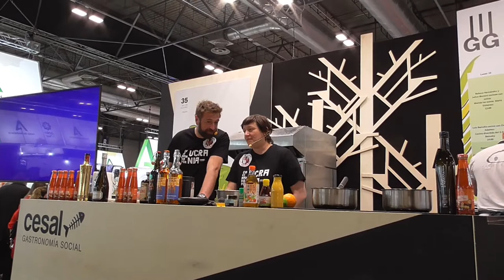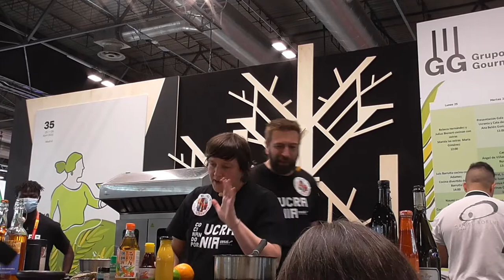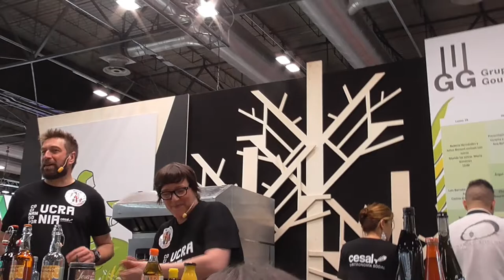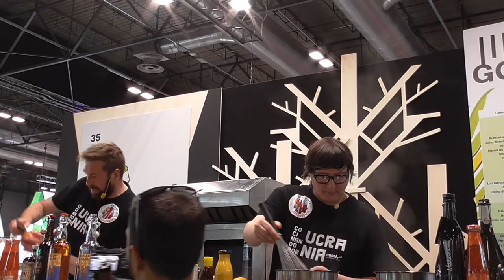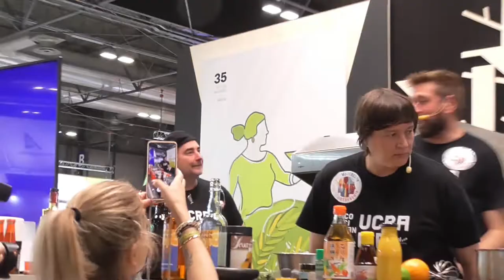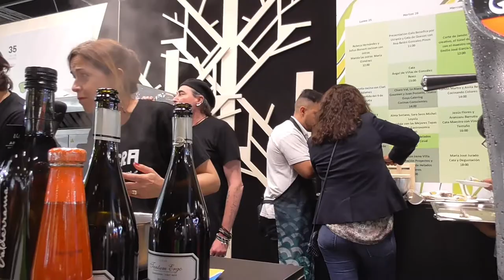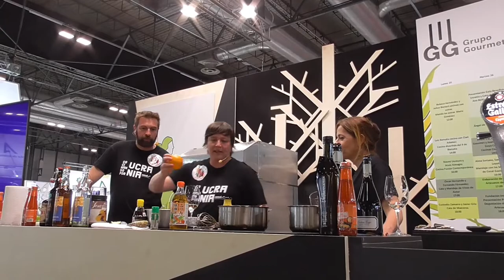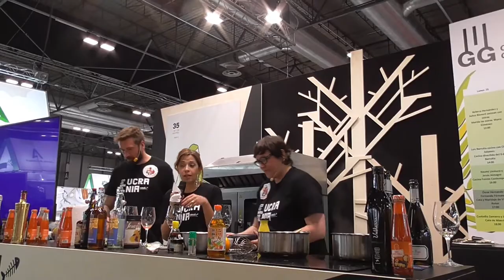JULIUS BIENERT Y REBECA HERNANDEZ HICIERON SHOWCOOKING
Hola amigos bienvenidos a "La cocina de España". Este video lo hice en el salón gourmets en el IFEMA Madrid. Hicieron un showcooking el chef Julius Bienert y la chef Rebeca Hernández concursante de Top Chef, el producto estrella eran las ostras, que las proporcina la empresa Ostras sorlut.
El Showcooking lo hicieron en el stand de la ong cesal.
También apareció por el stand la Vicealcaldesa Begoña Villacis Sánchez.